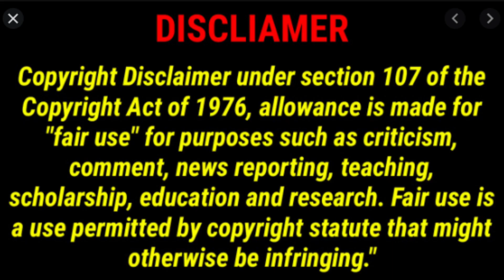FALYNN GUOBADIA WILL BE EXPOSING THE LIES WITH ADAM ON YOUTUBE JUNE 10TH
Falynn Guobadia is going to do an interview with Adam Newell on Youtube June 10th catch preview here.
Falynn will be addressing the cheating allegations.